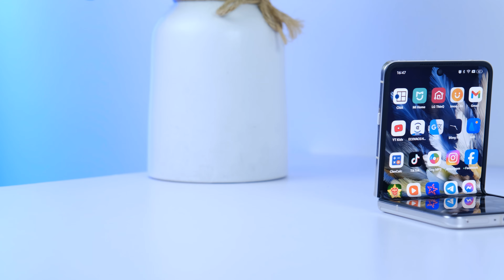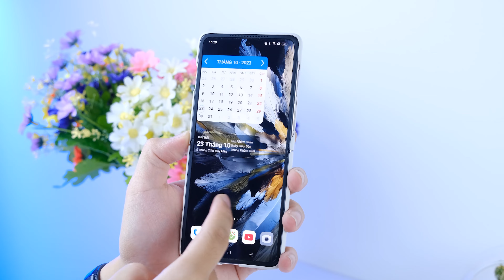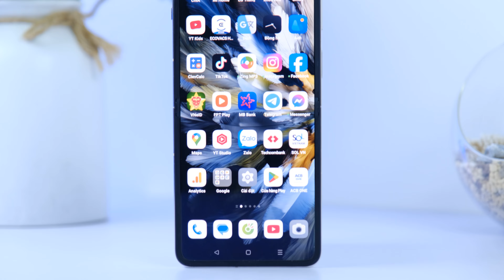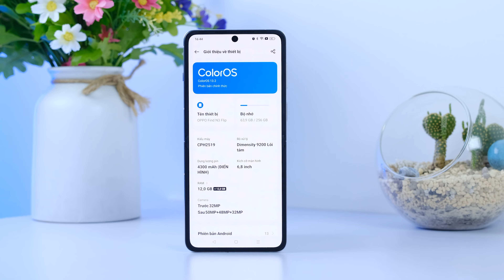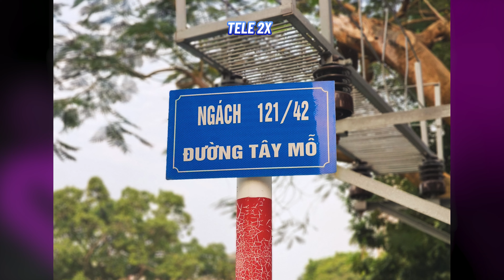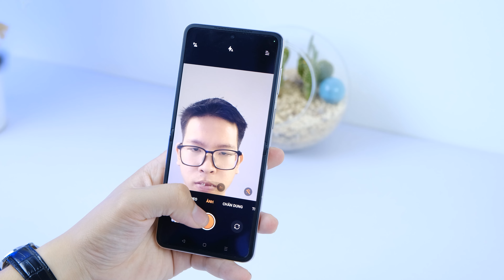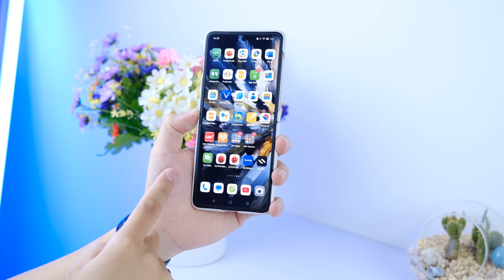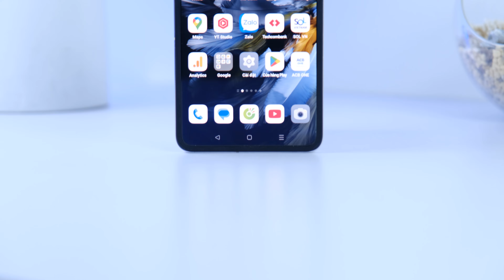Đánh giá chi tiết Oppo Find N3 Flip: FLIP SMARTPHONE ĐÁNG MUA NHẤT!